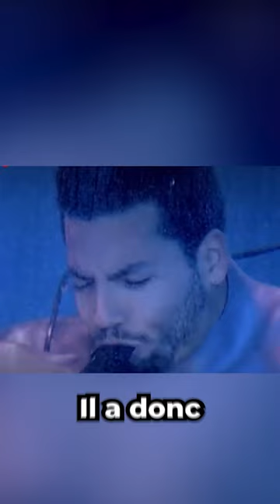7 Jours sous l'eau..🤯😱